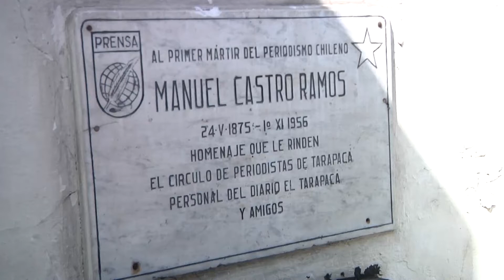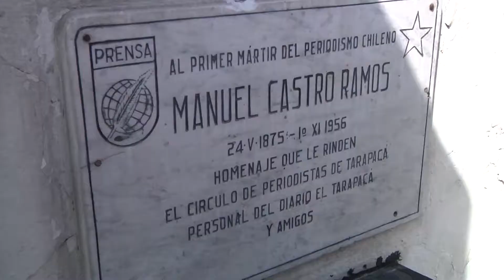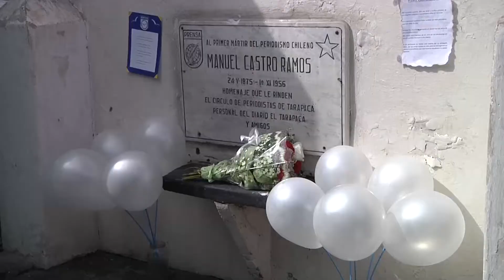RECUERDAN AL PRIMER MÁRTIR DEL PERIODISMO CHILENO - Iquique TV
(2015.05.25) El mártir Manuel Castro Ramos, fue el primer periodista en perder la vida a manos de autoridades en el año 1875, situación que llegó incluso a que sus sicarios le hicieran comerse el diario donde escribía. Hoy, existe una escuela con su nombre en nuestra ciudad, cuyos alumno le rindieron un homenaje junto al colegio de periodistas.